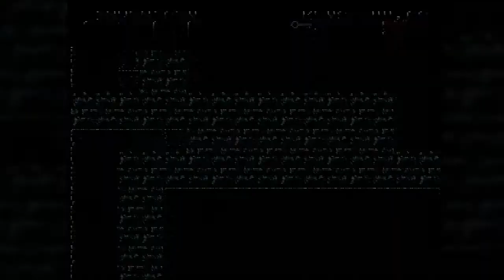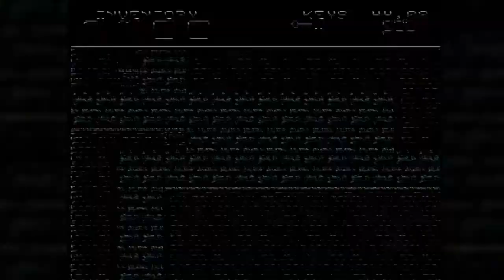Battle Kid; Fortress Of Peril - 6 - Death In The Sewers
A disturbing transmission is coming from the Fortress of Peril! Nothing good can come from that, so it's up to Phil and Timmy to investigate! This should be an easy adventure, right? Right?